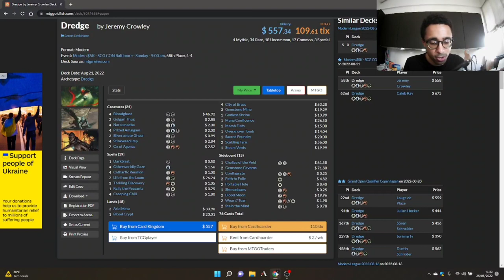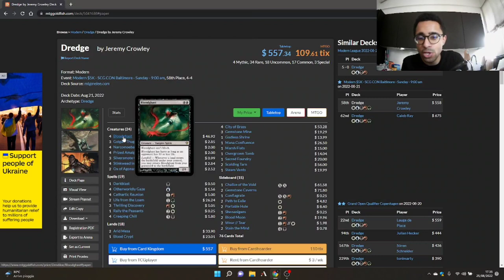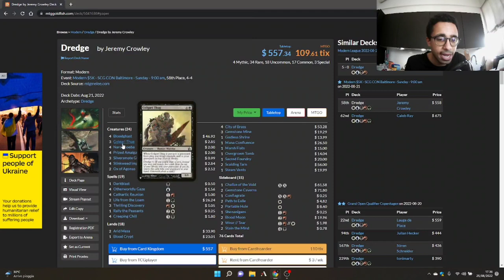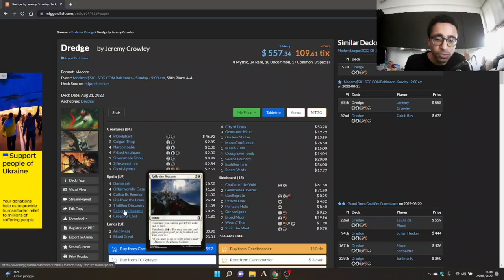🏃⚡Split Second Decktech: Dredge Modern, scopriamo il deck in pochissimi minuti! 🏃⚡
💯​💥​💫​Le nostre pill decktech in massimo 5 minuti: analizziamo il mazzo nelle sue parti essenziali andando velocissimi come gli instant con split second!💯​💥​💫​

Buona visione!